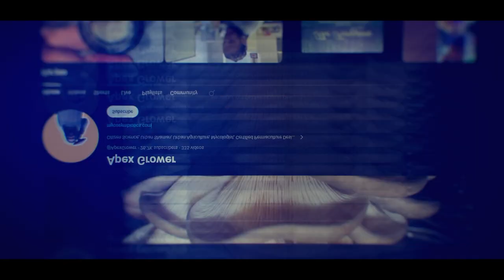Spoken Word Magic: Stirring the Spirulina Cauldron (Summer 2022)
Prepare to be enchanted as we dive into the mesmerizing world of Spirulina cultivation in the summer of 2022. In this captivating video, I take on the role of a hoodoo magic practitioner, stirring the Spirulina like a mystical cauldron while weaving spoken word poetry spells.

As I gently swirl the wooden spoon through the vibrant green Spirulina culture, you'll be transported into a realm where words have the power to nurture and grow. The rhythmic cadence of spoken word poetry merges with the delicate dance of the wooden spoon, infusing the Spirulina with positive energy and vitality.

This video is a celebration of the deep connection between nature and human creativity, where ancient traditions meet modern science in a harmonious blend. Whether you're drawn to the mystical arts or simply appreciate the beauty of Spirulina cultivation, this unique experience is sure to leave you spellbound.

Join me in this enchanting ritual of stirring, poetry, and magic, and let the energy of summer 2022 infuse your spirit.